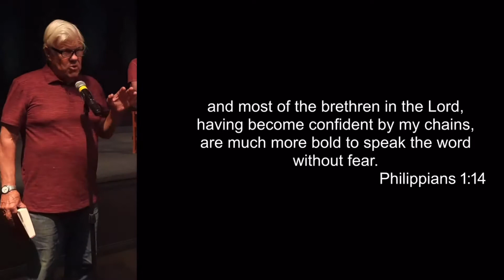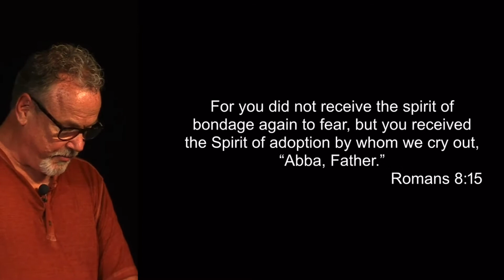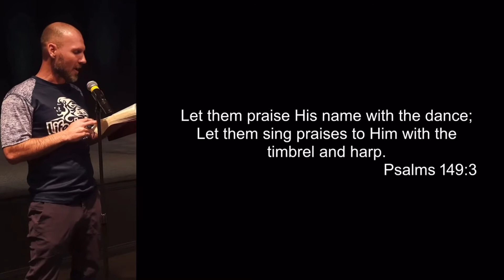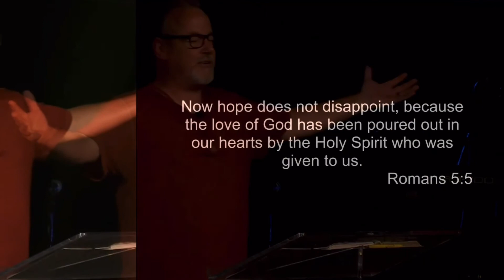Testimony of Jesus - The Spirit of Prophecy - Brian Rogers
Hear what the Spirit of the Lord is saying and receive what He is doing in the Son. Join us in the Sanctuary or online to testify and to receive.

Steve Dittmar’s Books: